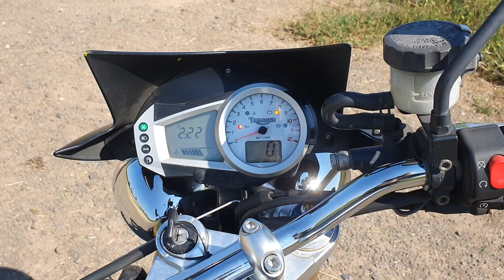Triumph Speed Triple 1050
2007 Triumph Speed Triple
515NJ/1050
132 PS / 105 NM
6 Speed & inline 3 cylinder